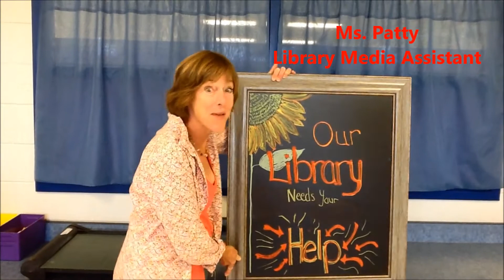Encore Open House Video 2